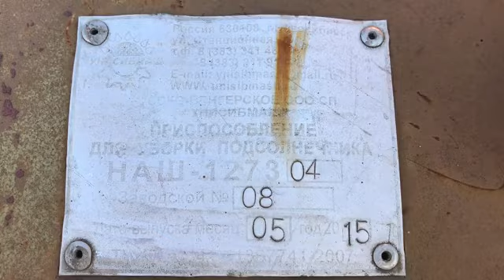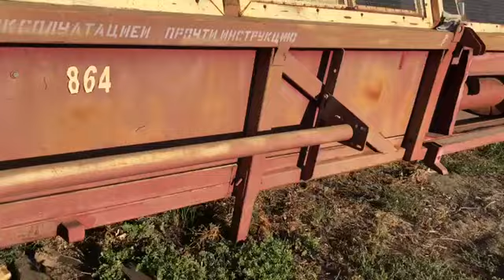Жатка НАШ 1273-04 подсолнечная Полесье (Палессе) экспресс-обзор от Андрея Цевменкова